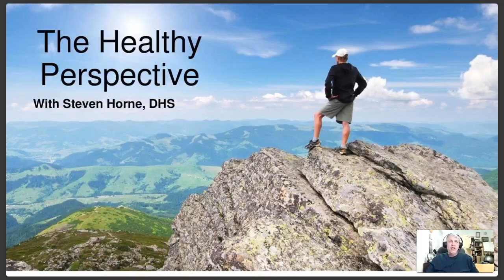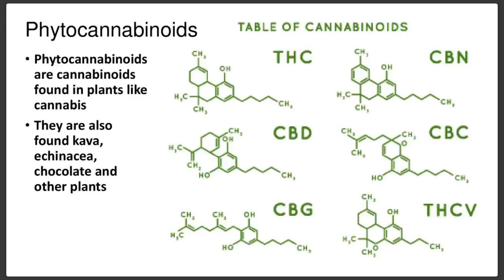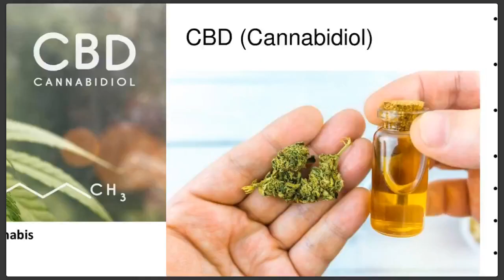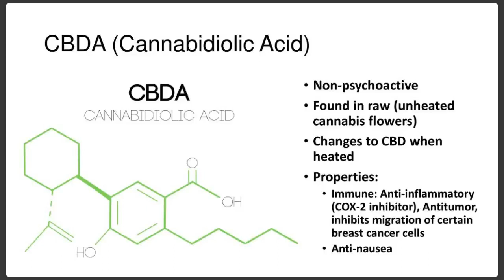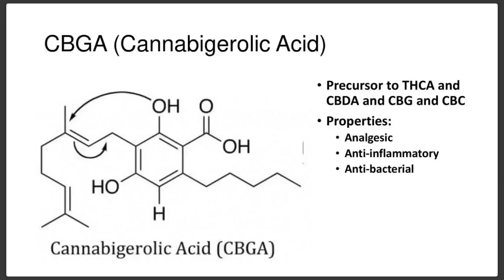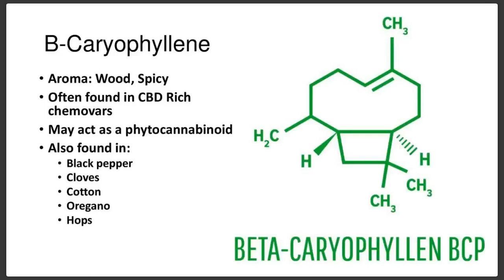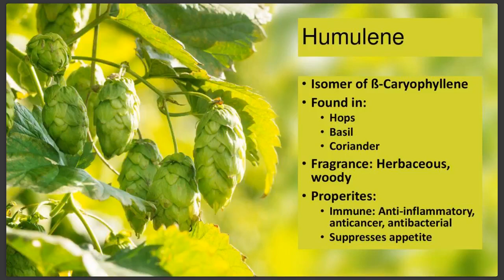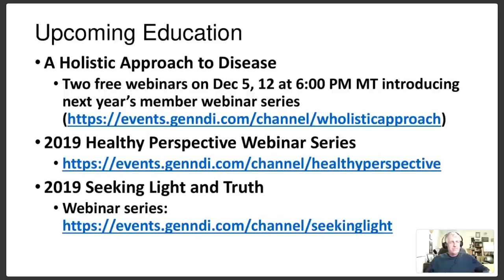Phytocannabinoids, Terpenes and the Entourage Effect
In this edition of the Healthy Perspective, I review the functions of the endocannabinoid system and discuss the properties of various phytocannabinoids from the cannabis plant. I also talk about various terpenes found in cannabis and also in various essential oils.
The entourage effect is what we herbalists call synergy. It's the discovery that multiple phytocannabinoids, along with terpenes and flavonoids found in cannabis are more effective at returning the body to homeostasis than isolated and concentrated THC or CBD.

Herbalists have long asserted that when it comes to plants, the whole is greater than the sum of the parts, which is why we prefer whole herbs over isolated extracts. My hope is that cannabis will become a gateway herb, leading more people to see the value of herbal medicine.